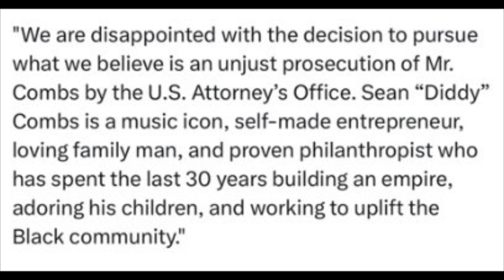Diddy ARRESTED & in Federal custody! 🤯